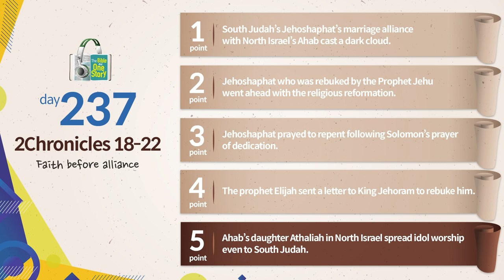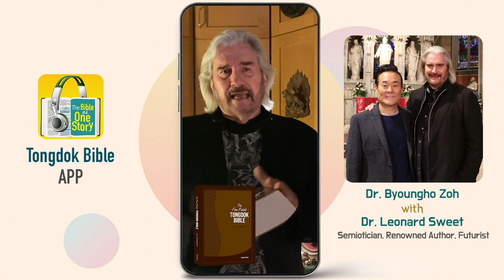Tongdok Bible | Day 237 | 2Chronicles 18-22 | Faith before alliance | Dr.Byoungho Zoh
Faith before alliance
Although Jehoshaphat implemented the reform based on the laws and depended on God when he was faced with great crisis of the country, he made the mistake of allying with the kings of North Israel.m.